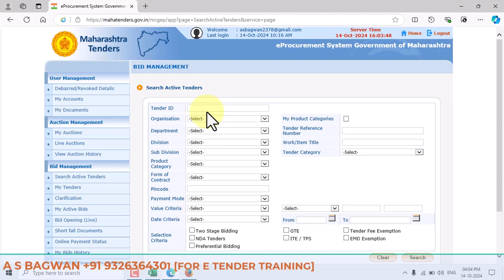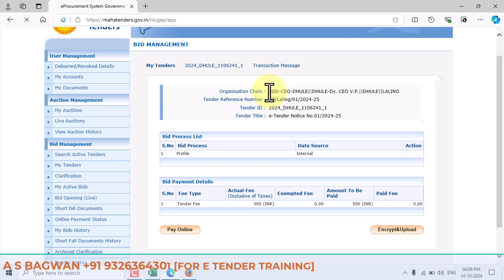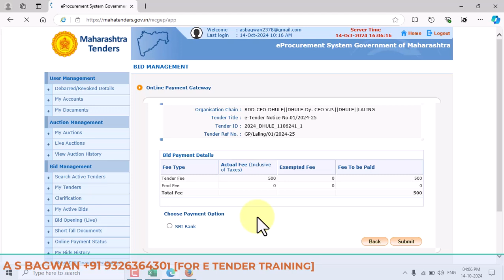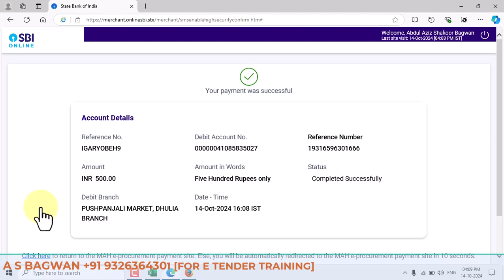05 Tenders Maharastra Online Payment Microsoft Edge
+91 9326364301